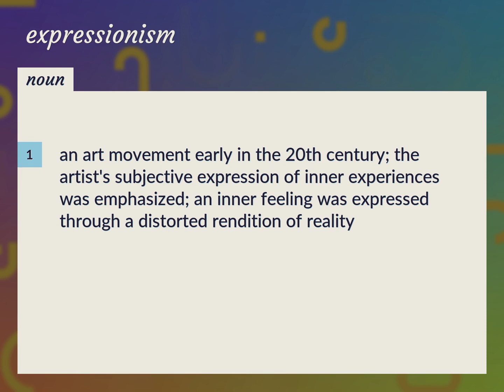Expressionism | meaning of Expressionism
What is EXPRESSIONISM meaning?